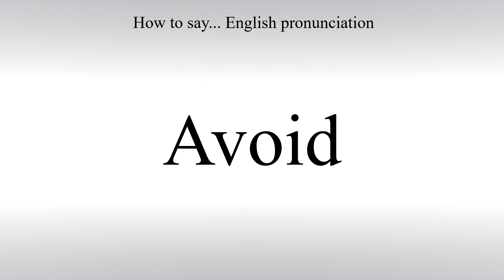How To Pronounce Avoid - How To Say: American pronunciation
Learn how to correctly say Avoid in English with Free Pronunciation Tutorials. How To Pronounce. American pronunciation.